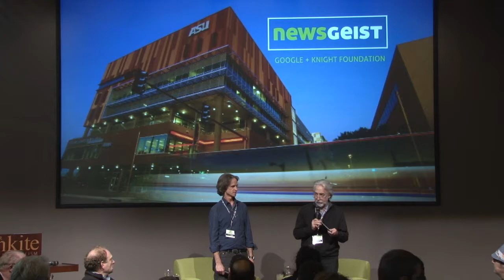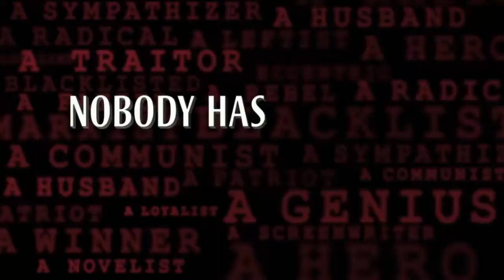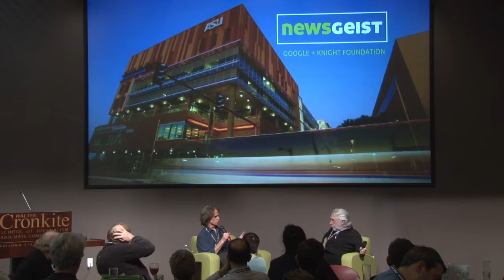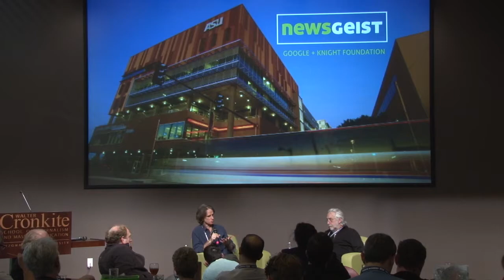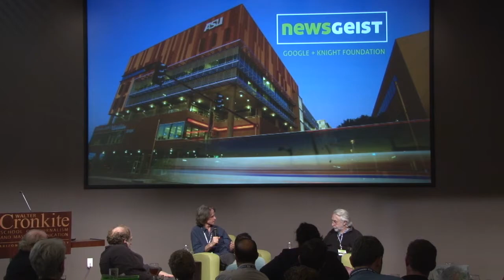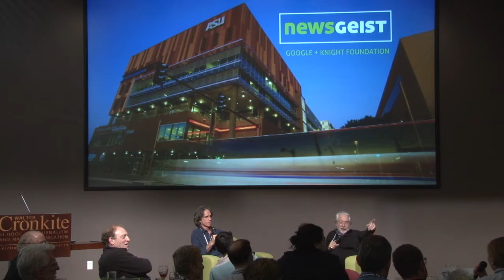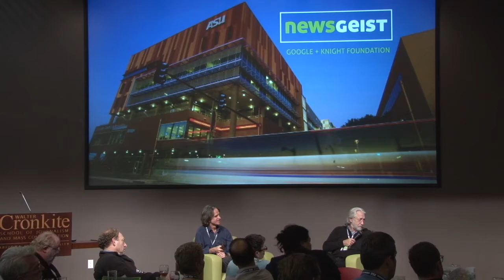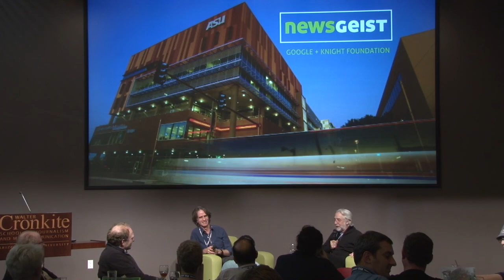Newsgeist 2015 AMA Jay Roach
Google's Richard Gingras and director Jay Roach  discuss the film Trumbo, the Hollywood Blacklist, the First Amendment, among other topics.